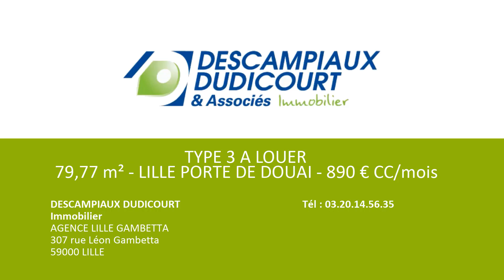TYPE 3 A LOUER - 79,77 m² - LILLE PORTE DE DOUAI - 890 € CC/mois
COUP DE COEUR POUR CE  T3 SITUE DANS UNE PETITE RUE CALME AU PIED DU METRO ET A 5 MN DES AXES ROUTIERS. APPT ENTIEREMENT RENOVE AUX VOLUMES AGREABLES, OFFRANT UN GRAND SEJOUR 28M², 2 CHAMBRES, UNE CUISINE EQUIPEE SEPAREE , UNE SDB ET UN GARAGE. APPT PARQUETE, FENETRES PVC/DV, JARDIN COLLECTIF, ETAT IMPECCABLE. UNE OPPORTUNITE A SAISIR !

Consommation énergetique : D
Emissions de gaz à effet de serre : B

Loyer mensuel charges comprises : 890 €
dont provision mensuelle des charges locatives : 55 € (régularisation annuelle)